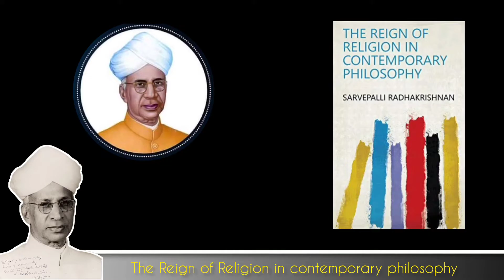5th Sep শিক্ষক দিবস কেন পালিত হয়? || Why is Teachers Day celebrated on 5th September?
এক জন সফল মানুষের পেছনে শিক্ষকের যে গুরুত্বপূর্ণ ভূমিকা থাকে, তা নতুন করে বলার কিছু নেই। সেই শিক্ষক যে পড়াশোনার ক্ষেত্রেই হতে হবে, তানয়। তিনি থাকতে পারেন জীবনের যে কোনও ক্ষেত্রেই। তিনি যে পড়ুয়াকে শেখাবেন ,তাই নয়। তিনি তাকে জীবনে চলার পথে পরামর্শ দেবেন,ব্যর্থতায় পাশা দাঁড়িয়ে উৎসাহ দেবেন, সাফল্যের দিনে নতুন লক্ষ্য স্থির করে দেবেন। তিনি তাকে শুধু সফল নয়,একজন ভাল মানুষ হতে শেখাবেন।

এক জন আদর্শ শিক্ষক ডঃ সর্বপল্লী রাধাকৃষ্ণণ (৫ই সেপ্টেম্বর, ১৮৮৮ – ১৭ই এপ্রিল, ১৯৭৫) তামিলনাডুর তিরুট্টানিতে এক দরিদ্র ব্রাহ্মণ পরিবারে জন্মগ্রহণ করেন। তিনি স্বাধীন ভারতের প্রথম উপরাষ্ট্রপতি (১৯৫২-১৯৬২) এবং দ্বিতীয় রাষ্ট্রপতি(১৯৬২-৬৭) ছিলেন।

একাধারে রাজনীতিবিদ, দার্শনিক ও অধ্যাপক এই শান্ত মানুষটি ছাত্রজীবনে অতি মেধাবী ছিলেন।জীবনে কোনও পরীক্ষায় দ্বিতীয় হননি।বিভিন্ন বৃত্তির মাধ্যমে তাঁর ছাত্রজীবন এগিয়ে চলে। ১৯০৫ সালে তিনি মাদ্রাজ খ্রিস্টান কলেজ থেকে দর্শনে স্নাতকোত্তর ডিগ্রি লাভ করেন। তার বিষয় ছিল ‘বেদান্ত দর্শনের বিমূর্ত পূর্বকল্পনা’। বিশ্বের দরবারে তিনি অতি জনপ্রিয় দার্শনিক অধ্যাপক হিসাবেও পরিচিত ছিলেন। ১৯৩১ সালে তাঁকে ব্রিটিশ নাইটহুডে সম্মানিত করা হয়। ১৯৫৪-তে ভারতরত্ন সম্মান পান। প্রথম জীবনে তিনি মহীশুর বিশ্ববিদ্যালয়ের অধ্যাপনা করেন (১৯১৮)। এ সময় তিনি বিভিন্ন উল্লেখযোগ্য পত্রিকায় লিখতেন। সে সময়েই তিনি লেখেন তাঁর প্রথম গ্রন্থ ‘ দ্য ফিলোজফি অফ রবীন্দ্রনাথ টেগোর’। দ্বিতীয় গ্রন্থ ‘দ্য রেন অফ রিলিজিয়ন ইন কনটেমপোরারি ফিলোজফি’ প্রকাশিত হয় ১৯২০সালে। তিনি কলকাতা বিশ্ববিদ্যালয়েও অধ্যাপনা করেন। দেশ–বিদেশের বিভিন্ন বিশ্ববিদ্যালয় থেকে তিনি বারবার অধ্যাপনার জন্য আমন্ত্রিত হয়েছেন।

রাষ্ট্রপতি হওয়ার পর তাঁর গুণমুগ্ধ ছাত্র ও বন্ধুরা তাঁর জন্মদিন পালন করতে চাইলে তিনি বলেন জন্মদিনের পরিবর্তে ৫ই সেপ্টেম্বর যদি শিক্ষক দিবস উদ্‌যাপিত হয় তবে আমি বিশেষরূপে অনুগ্রহ লাভ করবো।

সেই থেকে এই দিনটি শিক্ষক দিবসরূপে পালিত হয়ে চলছে।

শিক্ষক দিবস উপলক্ষে বক্তৃতা
শিক্ষক দিবস বক্তব্য
শিক্ষক দিবস বক্তৃতা
শিক্ষক দিবসের বক্তৃতা
শিক্ষক দিবসের বক্তব্য
Shikhhok Dibos
teachers'day speech
teachers day speech
teachers day speech in bengali
5th september teachers day speech
5th september teachers day speech in Bengali
5th september speech
5th september speech in bengali
৫ই সেপ্টেম্বর শিক্ষক দিবস